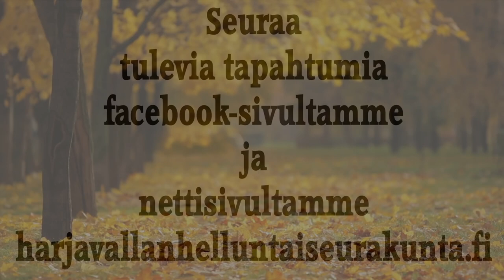Päivätilaisuus 18.9.2022 Annukka Suonpää, Jumala on hyvä. Musiikki Eila Lindroos. Juonto T. Juntunen